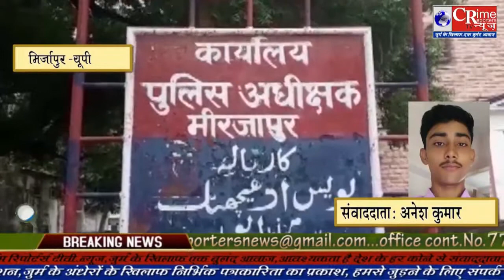मिर्ज़ापुर पुलिस ने चार शातिर चोर को गिरफ्तार कर उनके पास से 54 लाख के बिजली के तार बारामद की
मिर्ज़ापुर पुलिस ने चार शातिर चोर गैंग गिरोह का खुलासा करते गिरोह में शामिल चार लोगो को गिरफ्तार कर उनके पास से 54 लाख रुपये की कीमत के बिजली के तार बारामद किया